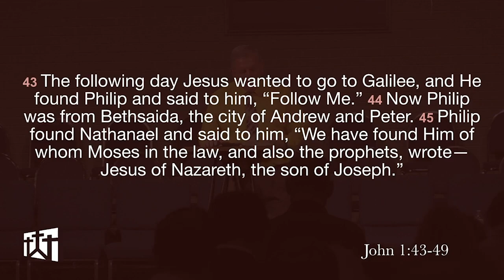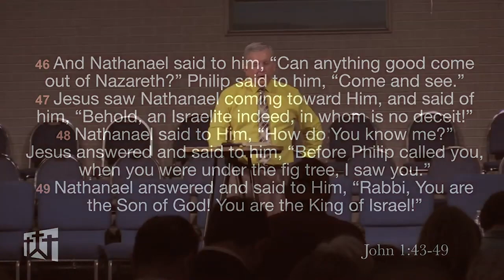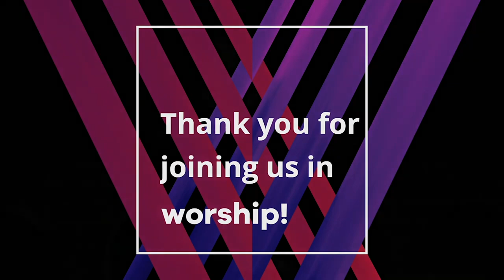Sermon 03 01 20 "Come and See"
Continuing with the series "Bringing People to Jesus" Pastor Harold talks about the importance of having boldness in our faith.  He illustrates this in John 1:43-49 where Phillip seeks out Nathanael.